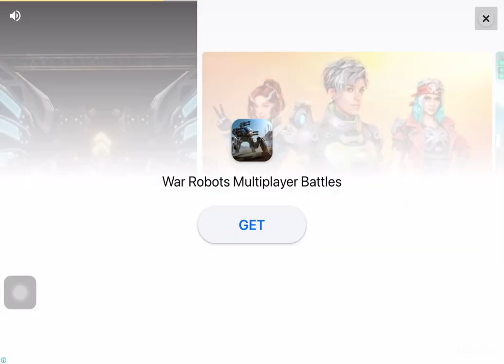Me playing with noisy boy against others robots.